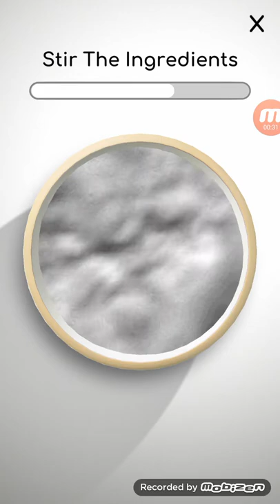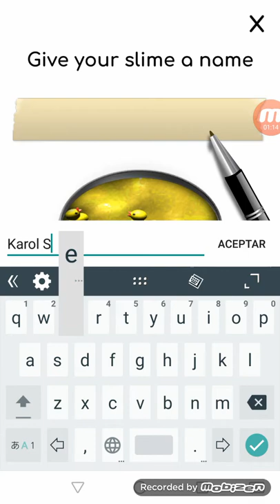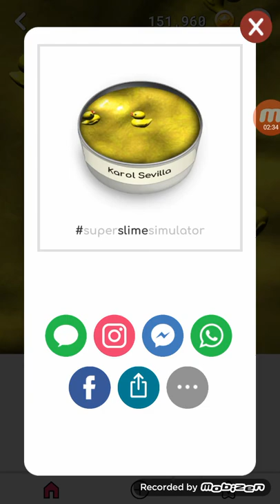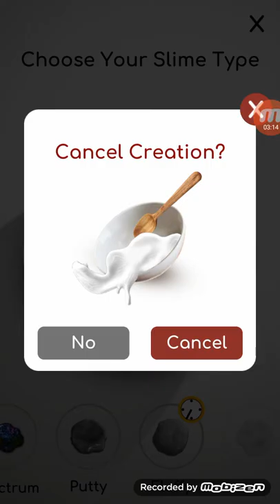Slime de Karol Sevilla